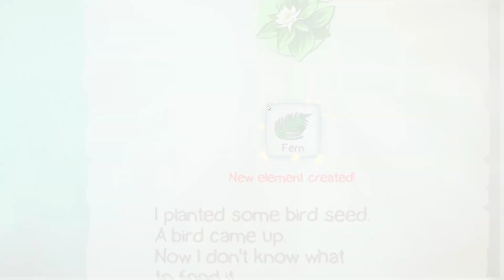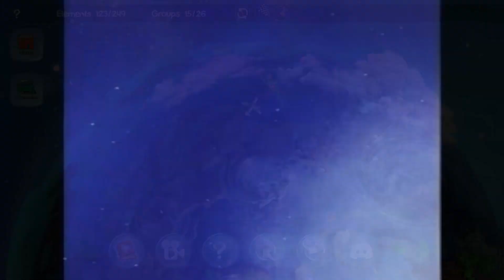TEKNOLOJİ ÇAĞINA GEÇTİK!!! | Doodle God #6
Doodle God'un bu bölümünde teknoloji çağına geçmiş bulunuyoruz. Bilgisayarlar, telefonlar hatta uzay roketleri bile icat ettik. İyi Seyirler!!

Aşağıdaki linkten katıl üyesi olabilirsiniz. Bu üyelik ile bana maddi anlamda destek olmuş oluyorsunuz.

Aşağıdaki linklerden hem tiktok profilime hem de discord sunucuma ulaşabilirsiniz.

Son Yılların En İyi Platform Oyunu PIZZA TOWER!!!